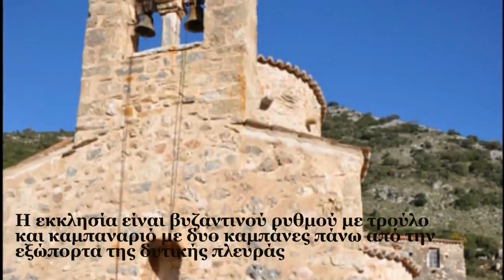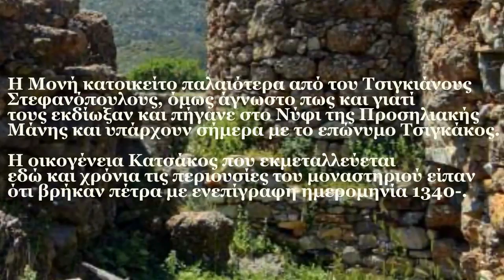ΟΙΤΥΛΟ ΜΟΝΗ ΤΣΙΓΚΟΥ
Η ΜΟΝΗ ΤΣΙΓΚΟΥ ή ΜΟΝΑΣΤΗΡΙ ΤΩΝ ΠΕΤΡΟΥΛΙΑΝΩΝ
Απόσπασμα από το βιβλίο του Μιχάλη Γρηγ. Μπατσινίλα «ΟΛΕΣ ΟΙ ΕΚΚΛΗΣΙΕΣ ΤΟΥ ΟΙΤΥΛΟΥ».
Η Μονή Τσίγκου ή μοναστήρι των Πετρουλιάνων, είναι αφιερωμένη στην Παναγιά και γιορτάζει στο Γενέθλιο της Θεοτόκου στις 8 Σεπτεμβρίου. Ανήκει στην οικογένεια των Στεφανοπουλιάνων.